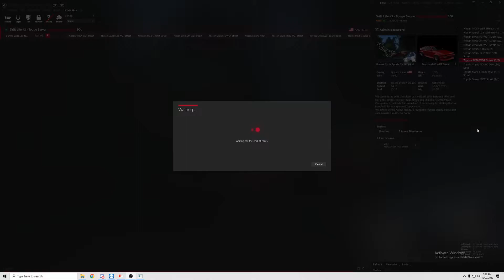Adventures with Ernad P.1 | Gunma | WDTS | Funny Moments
First off, so sorry about the 2008 video quality haha. I have no idea on what happened.

This is the first episode of exploring tracks and messing around with Ernad. He also learning how to drift too so definitely entertaining.